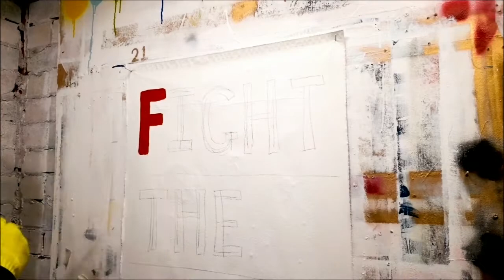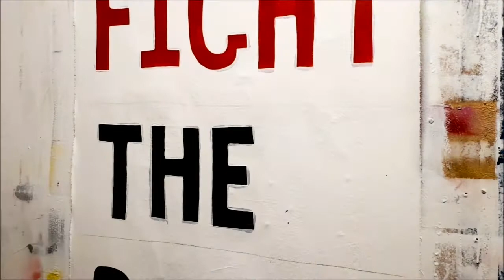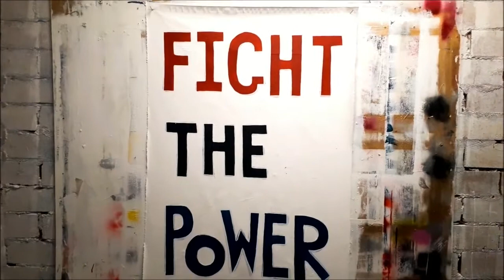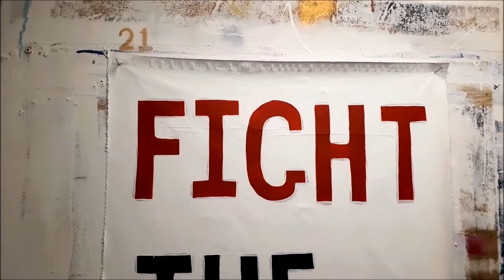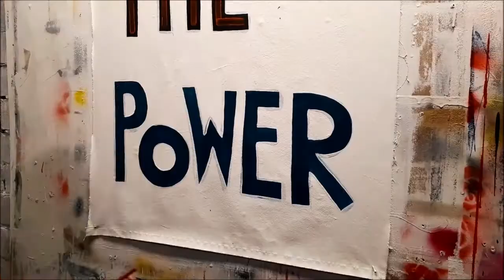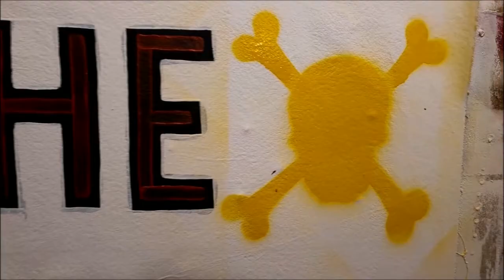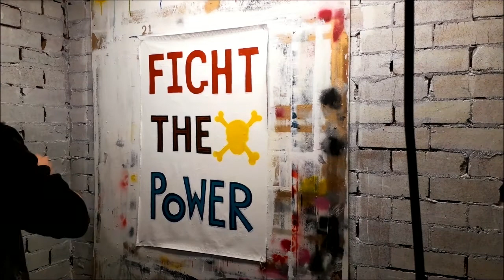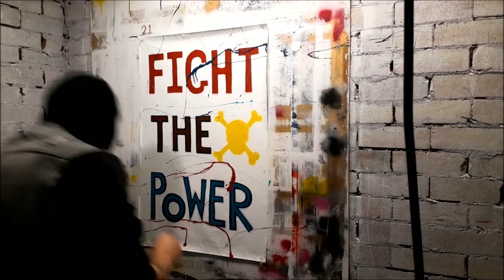FTP - Sydney Lockdown Rebellion Special - Street Art Painting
Sydney Rebellion Art - Start to finish

Sydney Stand Up to Illegal and Draconian Lockdowns and Restrictions!

Know your rights under common law!
This page lists all the documents you can use to Lawfully Rebel against the unlawful Covid directives issued by governments around Australia.

Do not get the J A B

A Directive is not a law. An Instruction issued by a State Parliamentarian is not a law. Take off the masks, Open your business, Visit your friends and family, Police fines are unlawful unless convicted in court of a criminal offence, do not be bullied with threats from government thugs.

Fight the Power!